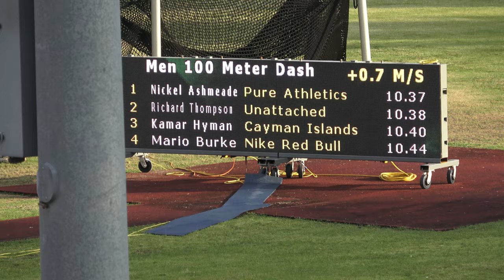Men 100m Finals Section 2 PURE Athletics Summer Invitational May 30, 2021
1 Nickel Ashmeade Pure Athletics 10.37 +0.7 m/s
2 Richard Thompson Unattached 10.38 +0.7 m/s
3 Kamar Hyman Cayman Islands 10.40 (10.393) +0.7 m/s
4 Mario Burke Nike Red Bull 10.44 +0.7 m/s
5 Denzel Fagain TRAIN GANG 10.51 +0.7 m/s
6 Chavaughn Walsh Unattached 10.56 +0.7 m/s
DNS Elijah Morrow Unattached
DNS Tyson Gay Unattached